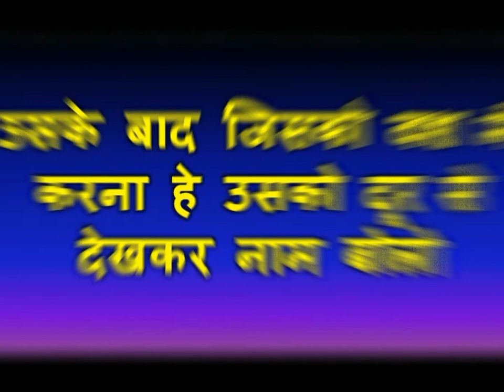यह मुँह से निकल गया तो करके छोड़ेगी प्यार आपके साथ आपके पास आकर जहाँ आप होंगे